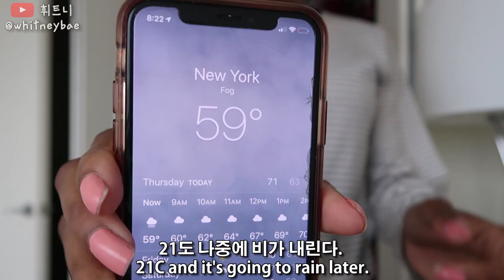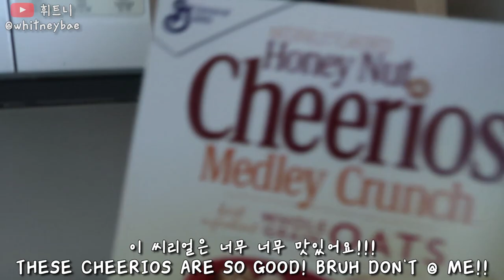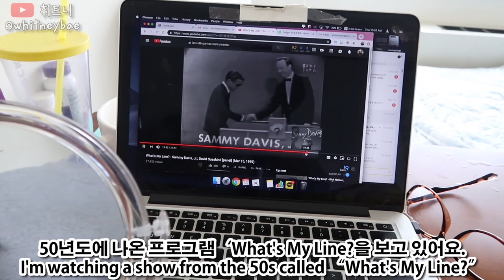내 진짜 생활 공개 😳this is the real me